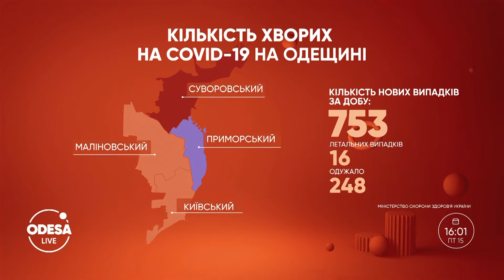Хворих на COVID-19 поменшало / Вільні ліжка для ковідних хворих / Херсонщина у "червоній" зоні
Наприкінці тижня ситуація з коронавірусом на Одещині поліпшилась.
В одеських опорних лікарнях зараз 25 вільних ліжок для хворих коронавірусом.
Херсонська область перейшла у "червону" зону епідеміологічної загрози.
Деталі у випуску.